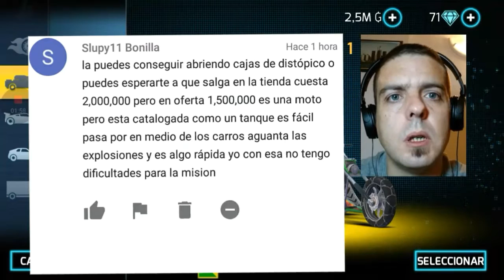Gangstar Vegas MISIONES DE ATASCOS gameplay vlog#19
Las misiones de atascos en Gangstar Vegas se nos han atascado a todos al principio, hasta que descubrimos como superar estas misiones con cuatro estrellas. En este vídeo gameplay les muestro las diferentes formas que conozco para superar los atascos.
Si lo que quieren es ver toda la serie de gangstar vegas del canal sigan el siguiente link: